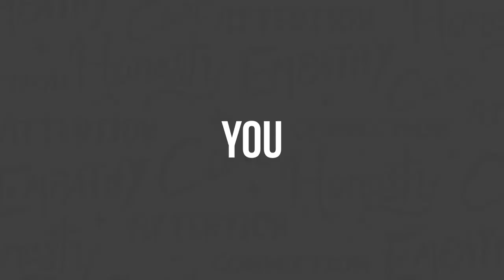How to Appreciate a Loss - Clarity Compressed: Episode 167 | Paul J Daly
Clarity Fam,

Everybody loses. It’s just a part of life. Actually, it’s a very healthy part of life if you will let it be. You see, the only difference between losing and learning is your mindset. That’s it!

This week I dig into the how and why of appreciating the losses in life. Whether you are a business leader, a parent, an athlete, or a toddler (don’t think I have many toddler-listeners) there’s something for you in this episode.

May you have fresh perspective and CLARITY this week as you learn to embrace and appreciate your losses.

Paul